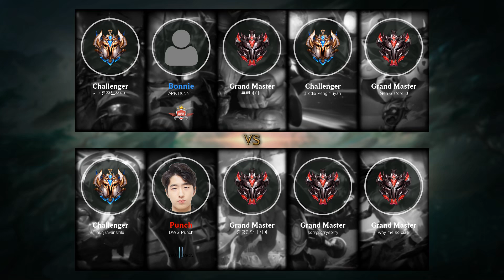Jax Top vs Sion - KR Challenger Patch 8.24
Played by hunjiuwanshile, KRChallenger 425 LP.

- Runes: 00:15
- Skin: God Staff Jax